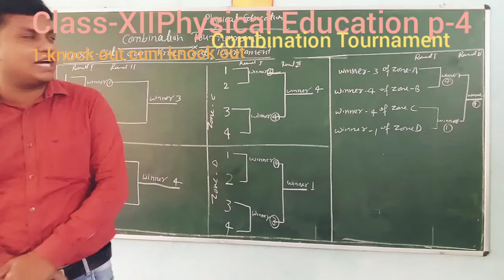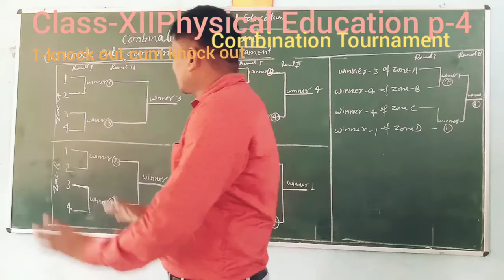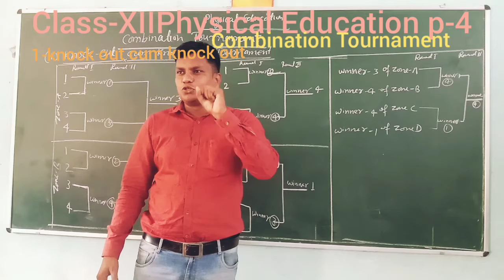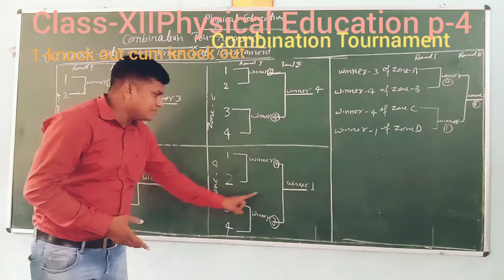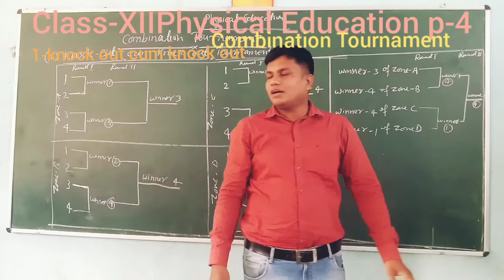Class-12th Physical Education Chapter-1 part-4 Combination Tournament